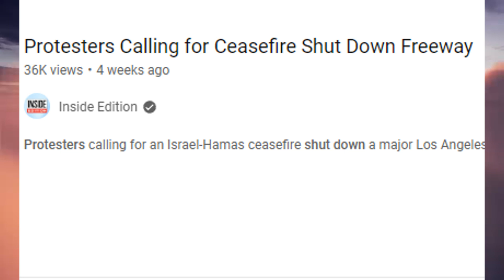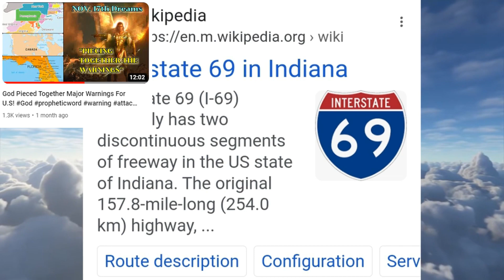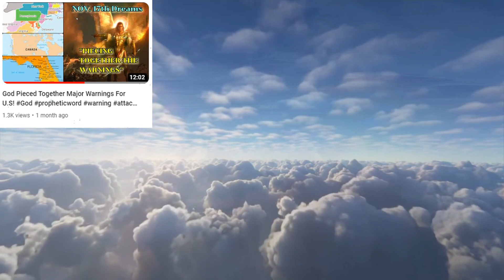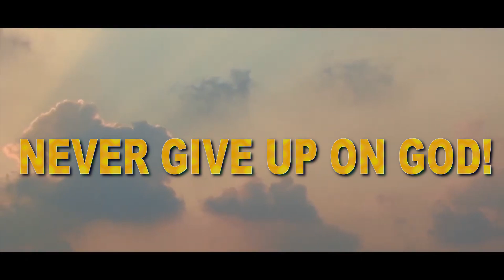God's Warning About Highways Fulfill With Protest Intrusion!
One on One Talk:
1. Download the Discord app

Background: 0:00
Prior Word: 2:00
Event: 3:23